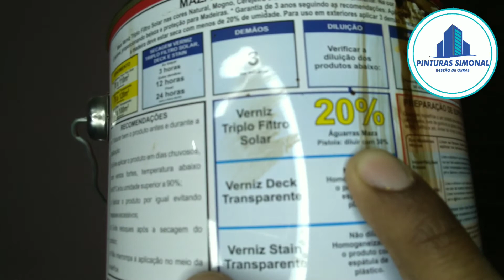Thinner ou Aguarrás? Saiba qual usar para diluir sua tinta ou verniz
Saber disso é importantissimo para você ter um bom acabamento e durabilidade na tinta e no verniz.

Espero que gostem, obrigado.
Deus abençoe!